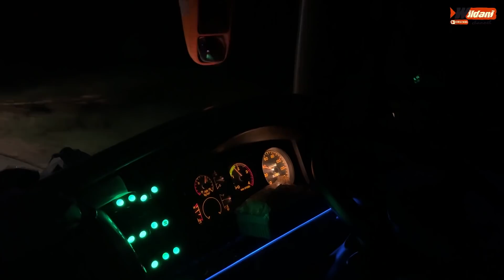JALUR EXTREME , LEWAT JEMBATAN KAYU SAMPAI GASRUKK !! Naik Bus Perintis Pontianak - Putussibau Part3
Halo teman" semua , kali ini merupakan etape pertama saya edisi trip Explore Kalimantan . di etape pertama ini saya akan menuju ke Putussibau menggunakan bus Perintis , Dimana bus ini Spesial banget loh karena jumlah seatnya yang cuma 17 seat dan menggunakan Triple Legrest .

FAQ
Bus                      : Perintis
Kelas                   : Super Eksekutif
Mesin                  : Hino Rk8
Body                    : Jetbus SHD 3+
Karoseri              : Adi PUtro Malang
Harga Tiket        : 300.000
Crew                    : 2
Rute                     : Pontianak - Putussibau
Tgl perjalanan    : 24 Januari 2022
Gear                     : Iphone 13 Pro